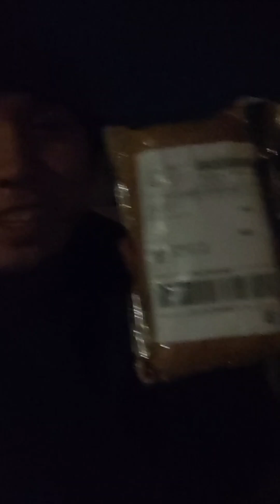ຊື້ໂທລະສັບໃໝ່ໃຫ້ແມ່ແສງ Bought a New Phone for Mama Seng